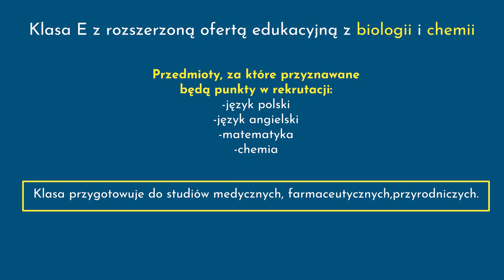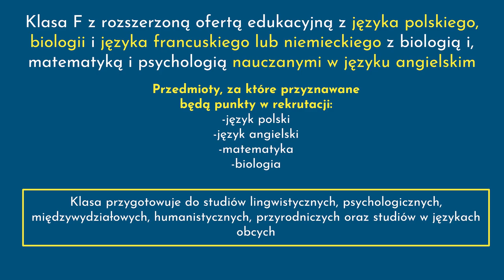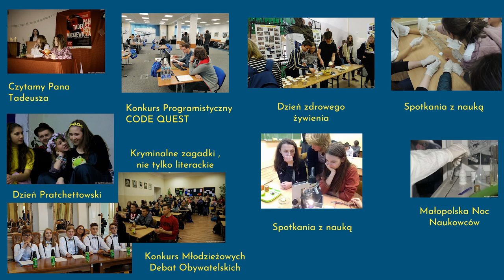II LO Tarnów Film promocyjny 2022 2023